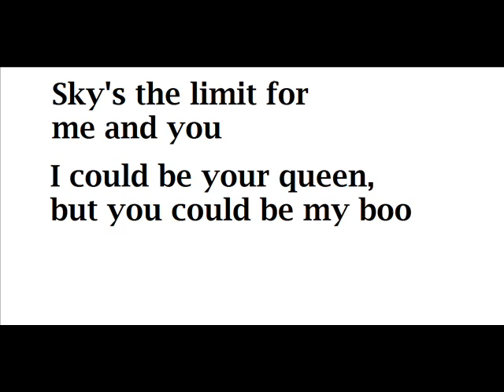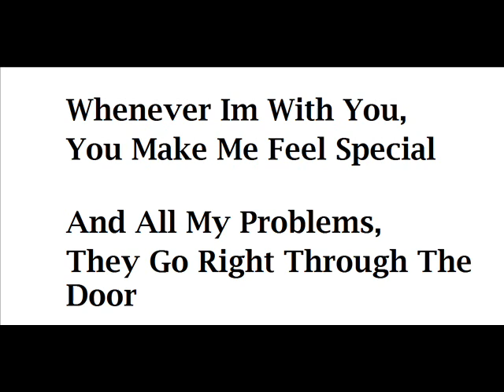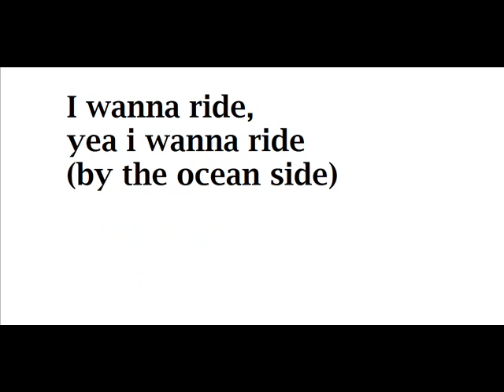Ride - Justin Bieber ♥ unreleased!!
Credit to Justin Bieber
Island Def Jam recording studio

manager: scooter Braun (:

Thankssssss♥